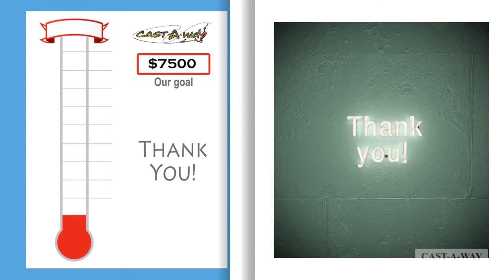Cast-A-Way- The new backyard game that combines the best of Corn-hole, Darts and fishing!